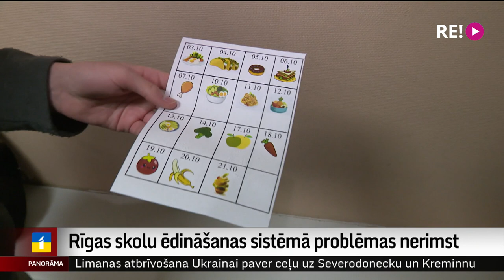Rīgas skolu ēdināšanas sistēmā nedienas nerimst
No šodienas par ēdināšanu Rīgas skolās un bērnudārzos lielai daļai bērnu vecāku ir jāpiemaksā. Lai to administrētu, izveidota īpaša elektroniskā sistēma, kas daudziem vecākiem un skolu direktoriem aizvien sagādā pamatīgas galvassāpes. Un – lai gan lielākajai daļai viss esot kārtībā, vietām nācies izlīdzēties ar taloniņiem. Plašāk –  Vitas Anstrates sižetā.